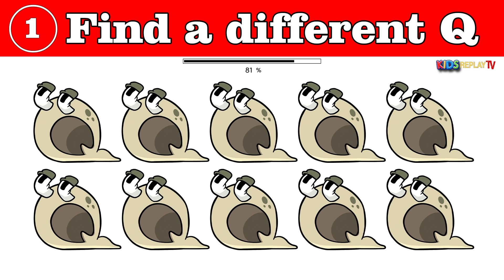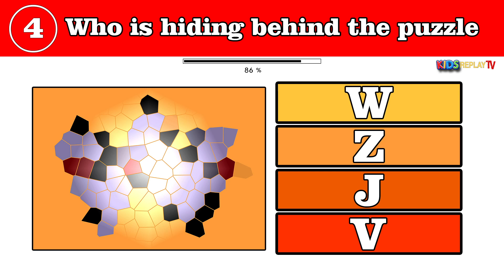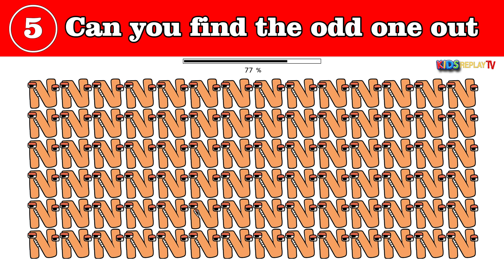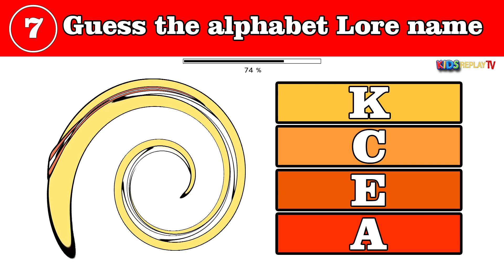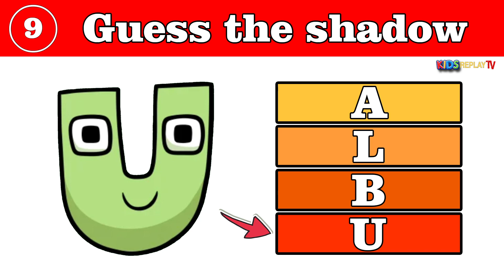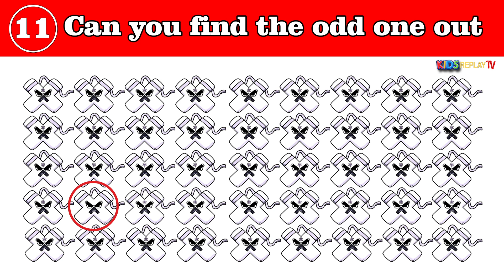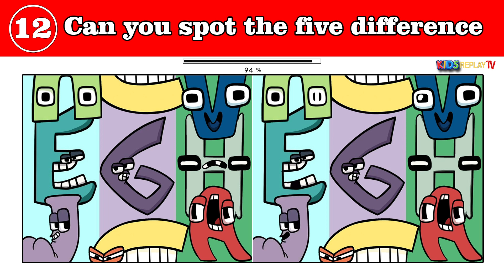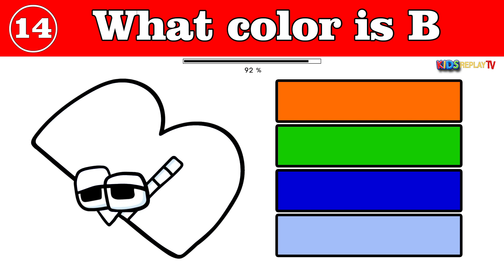Can you spot the odd Alphabet Lore | Guess The Alphabet Lore Quiz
In this Alphabet quiz, you have fifteen Alphabet lore puzzles. Let's play a quiz. We have selected some of your favorite quiz games: Spot the Odd Alphabet Lore, Guess The Alphabet Lore Character, Find The Three Differences, What Color is Alphabet Lore Character and many others.

You have 30 seconds o spot the answers. Even the biggest fans can't get ALL of them right! 🙃